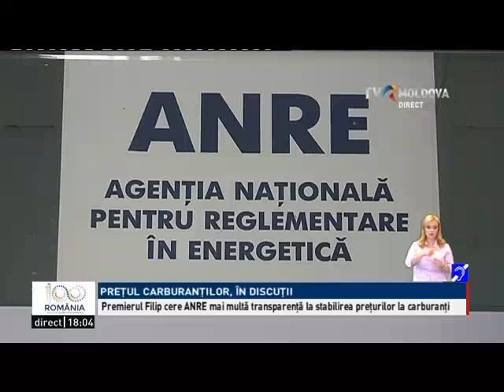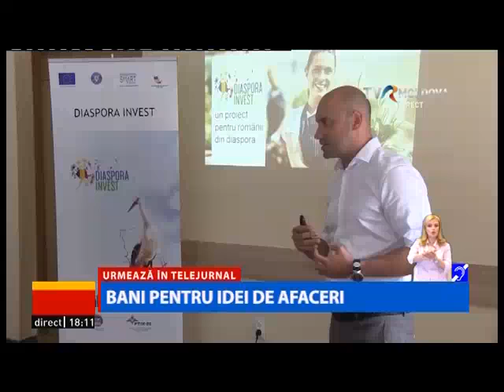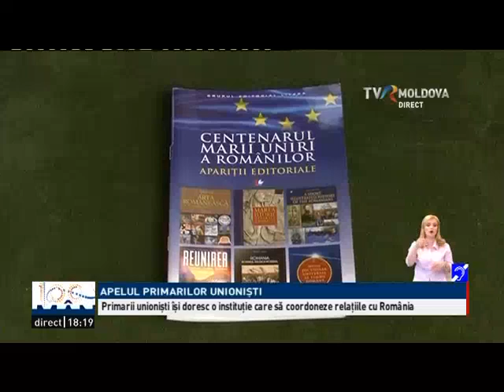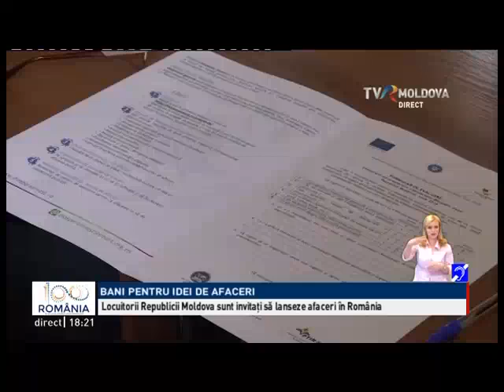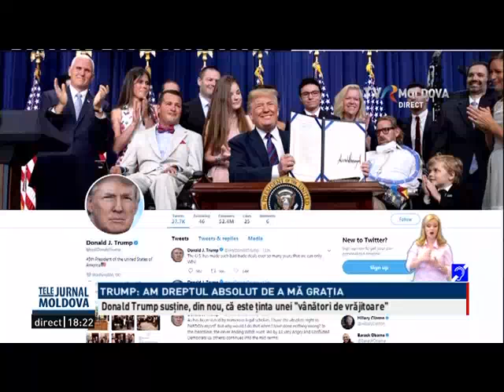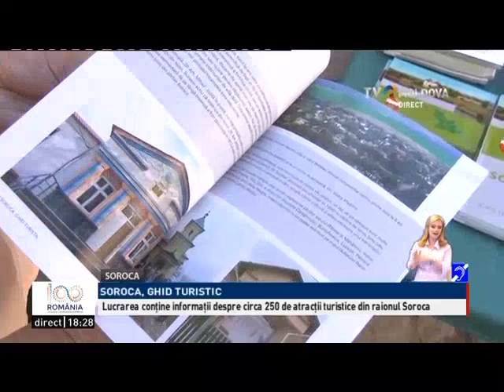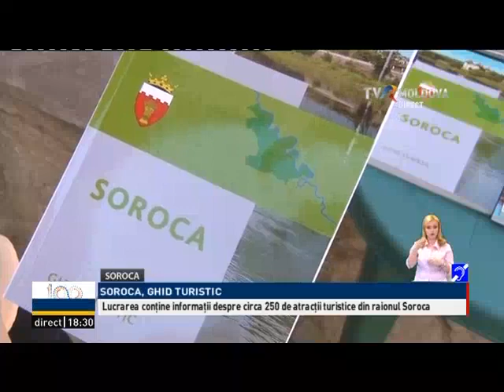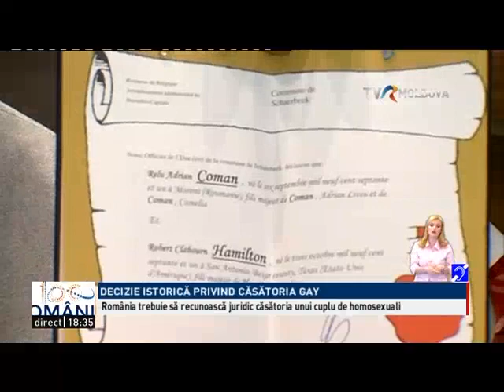Telejurnalul orei 18:00/ 05.06.2018